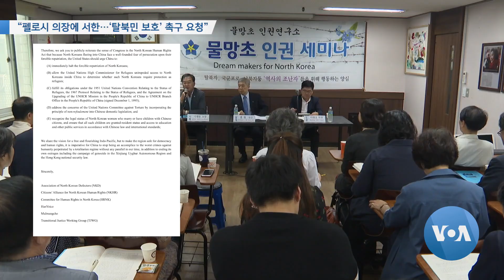[VOA 뉴스] “펠로시 의장에 서한…‘탈북민 보호’ 촉구 요청”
오는 4일 한국을 방문할 낸시 펠로시 미국 하원의장에게 미국과 한국, 캐나다 3개국 6개 인권단체들이 중국 내 탈북 난민 문제에 대한 관심을 촉구해 달라는 공동서한을 보냈습니다. 펠로시 의장은 중국 정부의 인권 탄압을 강하게 규탄해 왔으며 북한에 대해서도 ‘영혼의 빈곤과 공포’ 국가라며 우려를 나타냈었습니다. 김영권 기자가 보도합니다. (영상편집: 조명수)